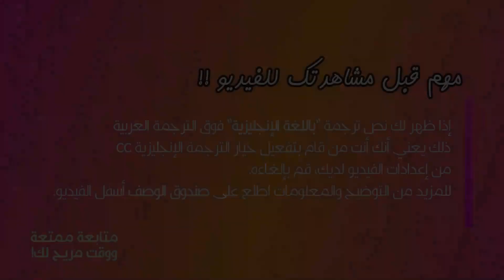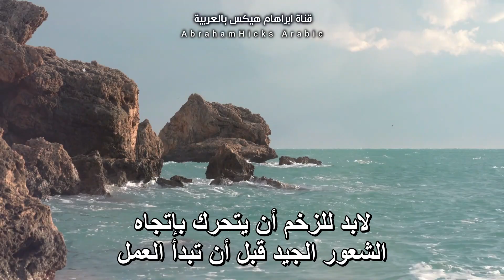ابراهام هيكس - تطبيق جديد لتقنية عجلة التركيز للجذب (+تنبيه مهم) ⭐️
يتحدث الفيديو عن عجلة التركيز من منظور جديد ومختلف عما شرحته هيكس في السابق وقمنا بترجمته، وهي طريقة ستمكنك من تعزيز زخمك وذبذباتك الجيدة بشكل عام وبإمكانك تطبيقها حتى ولو لم تكن تجاه شيء محدد تريده.*

تقول هيكس أنها عندما تتحدث عن الأفكار الإيجابية هي لا تعني أن يكون عقلك منشغل بالتفكير فقط، وإنما أن تلاحظ أيضاً وتعزز الشعور بداخلك من خلال تلك الفكرة. والطريقة الجديدة التي تذكرها هيكس هي أن تقوم بكتابة شيء في الوسط تشعر بشعور جيد تجاهه وموجود حالياً في حياتك، ومن ثم تكمل الكتابة وتحيط تلك الفكرة الأولى بالمزيد من الأمور التي تراها تشعرك بشعور جيد. التطبيق مشابه لكتابتك لقائمة للجوانب الإيجابية في حياتك، أو في جانب محدد من حياتك لكنها على شكل عجلة تركيز تبدأ العبارة بقول: "أنا أشعر بشعور جيد تجاه (… .)" وتكمل الفراغ.

الغاية من هذا التمرين هي تعزيز زخم الشعور الجيد الذي تشعر به بالفعل حالياً، الزخم بمثابة وقود تضيفه على الحطب لتعزيز عملية اشتعاله، إذا استمريت بتغذية النار بالحطب والوقود فإنها ستشتعل أكثر حتى تصل لنقطة لا تحتاج منك أن تستمر بإضافة الحطب وإنما ستشتعل من تلقاء نفسها. تركيزك على ما يشعرك بشعور جيد من خلال عجلة التركيز أو كتابة قائمة بالأمور الإيجابية في حياتك هو بمثابة الوقود الذي تضيفه ليعزز ويرفع من تردداتك وبالتالي يحسّن من جودة حياتك ويسيرها بالطريقة التي سترضيك. علاوةً على أن شعورك بشعور جيد يعني زوال مالا يعجبك من حياتك؛ لا يمكن لك أن تشعر بشعور جيد وتكون بتردد مرتفع بشكل مستمر وترى أمامك مالا يسرك.

تختم هيكس قائلةً أن سبب شعورك بمشاعر سلبية يعني انفصالك مؤقتاً وانفصال منظورك عن منظور ذاتك، أي أنك ترى ما يحدث معك بشكل مختلف عن الطريقة التي تراها ذاتك بها. النقطة المهمة التي يجب عليك الانتباه لها، هو أنه يجب أن تشعر بشعور جيد مبدئياّ حتى تطبق هذا التمرين، لأنك عندما تطبقه رغبةً منك بالتخلص من شعور سيء، سيكون تركيزك منصب على الشعور السيء وبالتالي سيفاقم شعورك عوضاً عن تحسينه. حسّن شعورك ولو قليلاً ثم قم بالتمرين.

📲هنا تطبيق مجاني بإمكانك استخدامه لتمرين عجلة التركيز إذا كنت تفضل الكتابة بالهاتف:

📺 وهنا فيديو سابق إذا كنت تريد المزيد حول الموضوع:
ابراهام هيكس - عجلة التركيز

‎كل الحب 🌱

‎📝 المصطلحات الإنجليزية في المقطع:

Focus: تركيز
Emotions: عواطف
Purpose: هدف
Response: استجابة
Attention: انتباه
Improve: يحسّن
Peaceful: سِلمي
Calm: هادئ
Condition: ظرف

‎القناة متخصصة بترجمة محاضرات (أبراهام هيكس) للغة العربية.